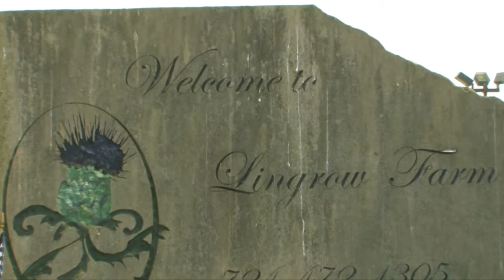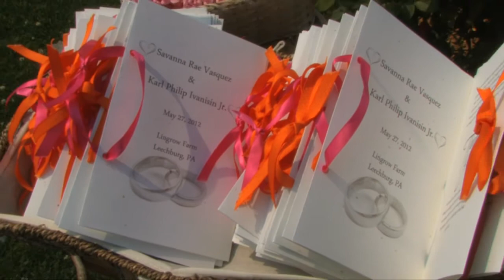Ivanisin Opening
Opening segment for the Vasquez Ivanisin wedding May 27, 2012